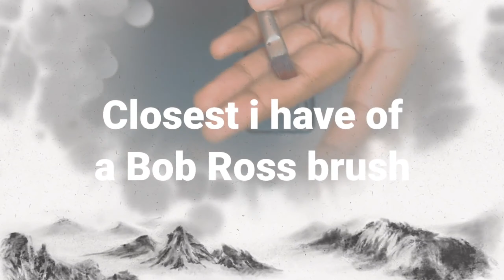Bob Ross Painting on a Phone Cover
It would be amazing! Hope you all liked this video.

Materials
• Acrylics - Fevicryll acrylic set
• Brush - Faber-Castell Tri-Grip Brush - Round, Pack of 7 (Assorted)
• Nail paints - Silver and transparent, - local store

Equipments used :
• Camera and Audio - Nokia 8.1 (Iron, 4GB RAM, 64GB Storage)
• Lighting - Sun

Editing software
• Kinemaster pro

Thumbnail
• Snapseed

Thankyou